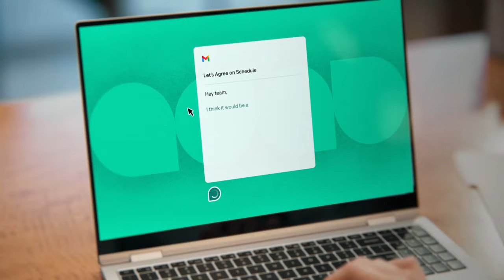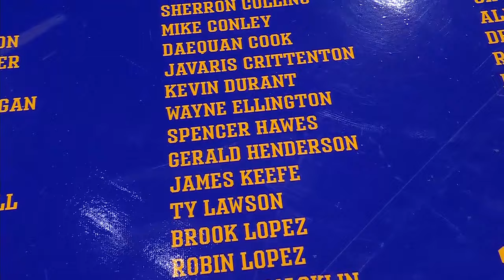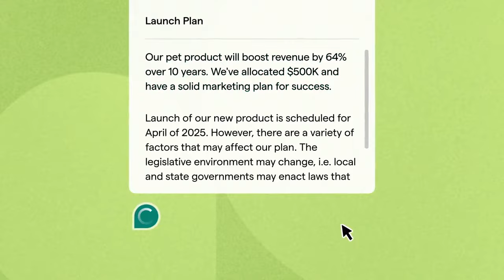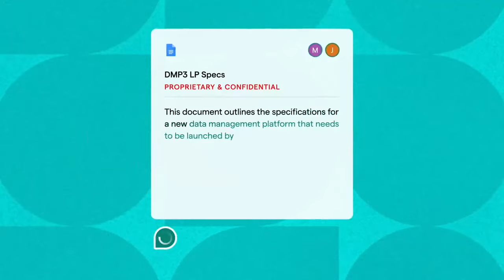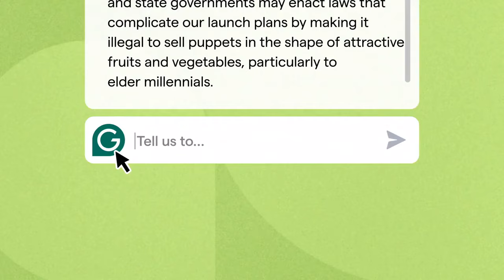McDonald's All American Boys Game: East vs West | 2024.4.2 | HS Game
McDonald's All American Boys Game

East:
Boogie Fland
Bryson Tucker
Cooper Flagg
Derik Queen
Drake Powell
Ian Jackson
Isaiah Evans
John Bol
Jalil Bethea
Jayden Quaintance
Liam McNeeley
Tahaad Pettiford

West:
Ace Bailey
Aiden Sherrell
Carter Bryant
Derrion Reid
Donavan Freeman
Dylan Harper
Flory Bidunga
Karter Knox
Tre Johnson
Trent Perry
VJ Edgecombe
Zoom Diallo